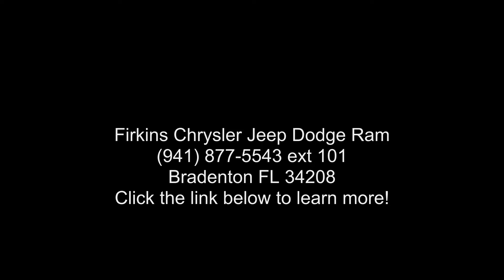2018 Chrysler Pacifica Limited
CARFAX One-Owner. Clean CARFAX. Certified. Silver 2018 Chrysler Pacifica Limited FWD 9-Speed Automatic 3.6L V6 24V VVT Chrysler Group Certified Pre-Owned Certified, **NAVIGATION / NAVI / GPS**, **CLEAN CARFAX**, **ONE OWNER**, **STILL UNDER FACTORY WARRANTY**, **FACTORY CERTIFIED 100,000 MILE WARRANTY!!**, **LEATHER SEATS**.

Chrysler Group Certified Pre-Owned Details:

  * Vehicle History
  * Transferable Warranty
  * 125 Point Inspection